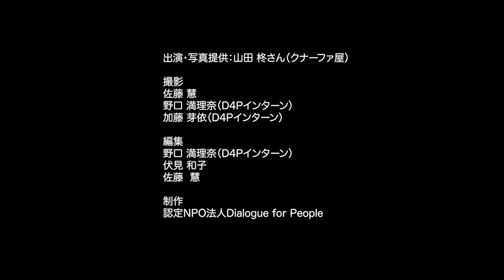【世界の料理】パレスチナのクナーファ －『From KITCHEN to the WORLD』vol.７- Dialogue for People（クナーファ職人 山田 柊さん）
【From KITCHEN to the WORLD】
食文化を通じて、世界の人々・地域に思いを馳せます。

0:00~ オープニング
0:40~ 材料紹介
1:41~ 作り方紹介
3:47~ 山田 柊さんのインタビュー
8:40~ パレスチナに想いを馳せて

【Today's Recipe】
外はサクサク、中はとろ〜り
「パレスチナのクナーファ」

▶材料
・カダイフ(100g) ※短く切っておく
・無塩バター(50g) ※植物油でも可
・チーズ(120g) ※モッツァレラチーズでも可
・シロップ(100cc) ※水と砂糖が1:1程度のもの。お好みでレモンなどを加えても！
・ピスタチオ(適量) ※粉砕しておく

▶レシピ
① バターを溶かす。（目安：電子レンジ300wで1分）
② ボウルでカダイフにバターをあえる。
③ クナーファ用の型（フライパンで代用可）に②を隙間なくつめる。少し残しておく。
④ ③の上にチーズを平たくのせ（焦げるのでチーズが型のふちにつかないようにする）、上から②の残りをかける。
⑤ 弱火で5〜6分（4人分なら10分くらい）④を焼く。（側面が色づき、チーズがとけるまで。焦げないように型をまわしていく。）
⑥ 火を止めて、お皿を型の上からかぶせる。蓋をした状態でチーズに火を通す。
⑦ 型をひっくり返してはずし、クナーファの上から冷やしたシロップ、トッピング用のピスタチオなどをかける。

▶山田さんのクナーファが食べられるお店はこちら！

クナーファ屋（富士見台トンネル）
・営業日 毎週水曜日
・アクセス 東京都国立市富士見台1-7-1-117むっさ21内（JR南武線・谷保駅より徒歩5分）

【Story】
中東で多くの人に愛されている甘いスウィーツ、クナーファ。作り方を教えていただいたのは、クナーファ職人としてその魅力を発信されている、山田柊（やまだしゅう）さんです。2023年２月にはクナーファの本場・パレスチナで、クナーファづくりの修業もされた山田さん。その魅力や、日本でクナーファを作り続ける思いもうかがいました。

撮影
佐藤 慧
野口 満理奈（D4Pインターン）
加藤 芽依（D4Pインターン）

編集
伏見 和子
佐藤  慧

制作
認定NPO法人Dialogue for People

・【取材レポート】「壁」の中の歌声（後編）－パレスチナ－

・【インタビュー】私たちは「死傷者数」という「数」に置き換えられる存在ではない―アマルさんインタビュー